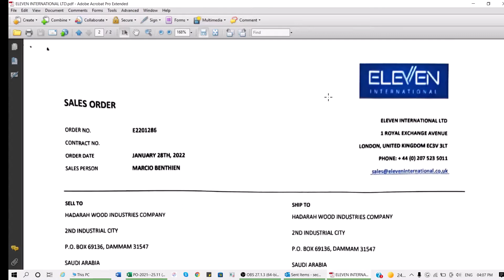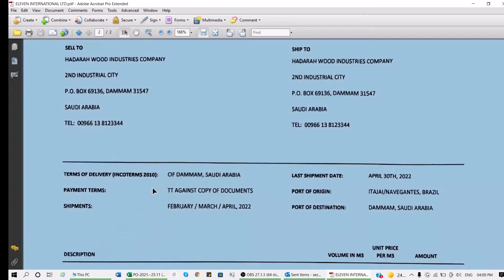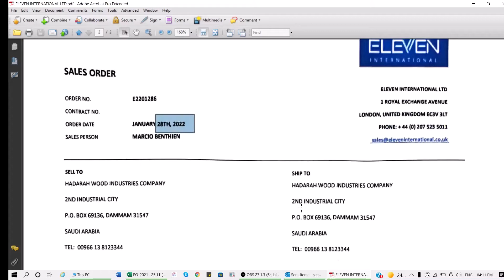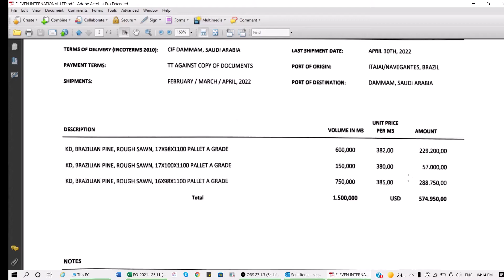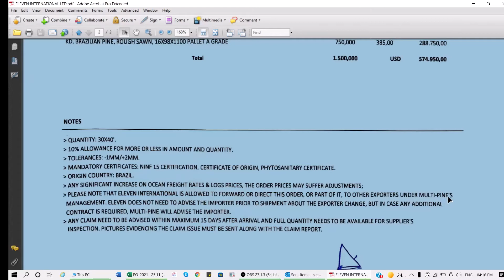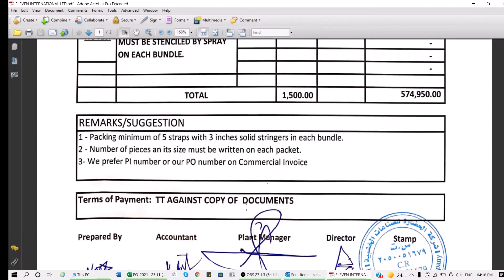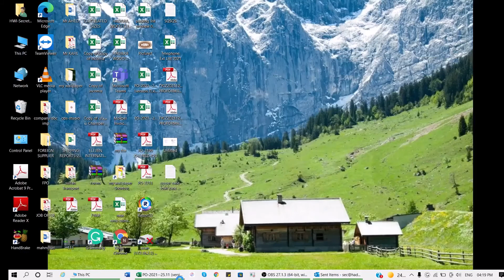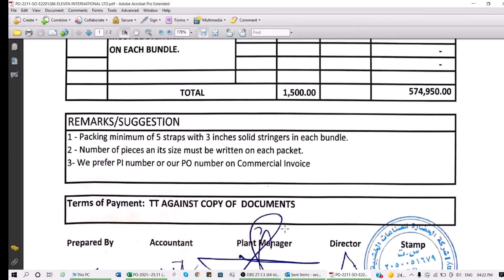Sales Order & Purchase Order And Its Content